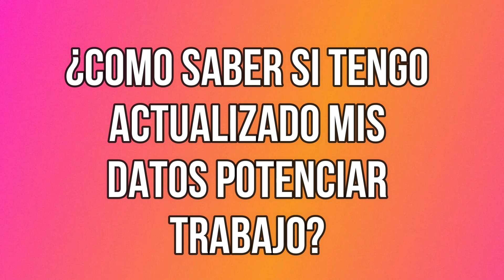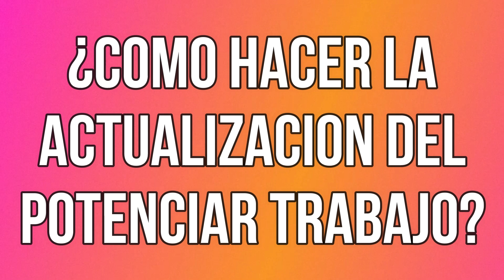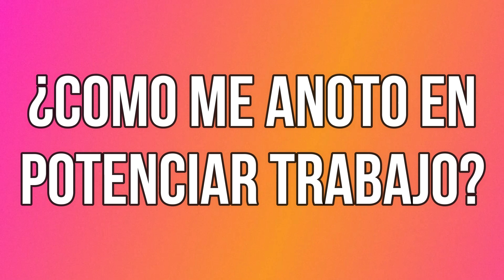Potenciar Trabajo Actualización de Datos 2022 Obligatorio ¿Cómo actualizarlo?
Desde Desarrollo Social se indico los pasos para actualizar los datos de Potenciar Trabajo.

Descargá la app de Mercado Pago desde este link y aprovechá un descuento de $ 300